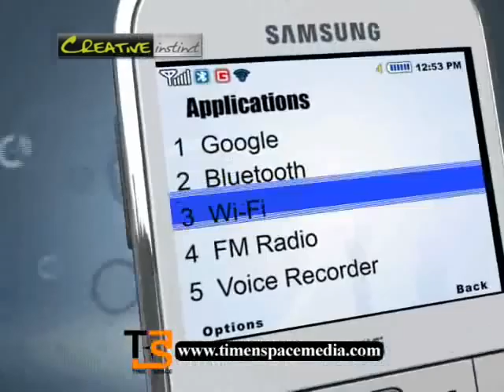Samsung Chat 335.wmv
Samsung Mobile Chat 335's  TVC by Creative Instinct.
Creative Instinct is a creative hotshop that is the part of Time N Space Media Group.